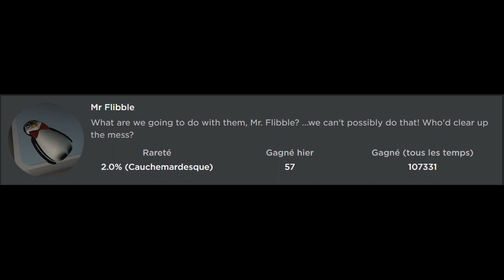Mr Flibble - Innovation Artic Base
Comment obtenir le badge Mr Fibble sur la map Innovation Artic Base.